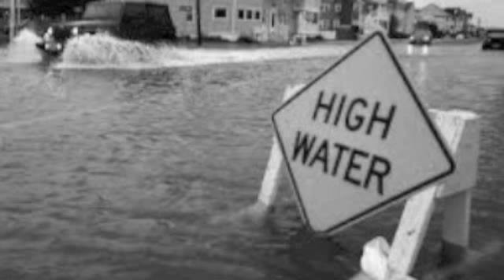Aftermath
Some of the incredible images from Hurricane Sandy.

Music is "Explosions Of The Mind" by Jeff Cardoni